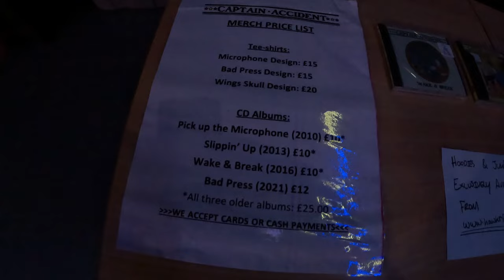Julian marleys Live Concert In Newport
Julian Marley one of the eleven sons of the late legendary Reggae Musician From Jamaica.Julian is a British born reggae artist with the Band call the uprising.With a nice Vocal and has his Dads futures .
The live concert was in Newport in Wales .